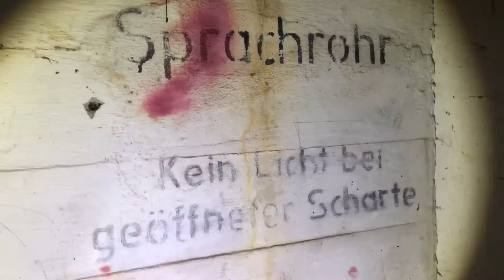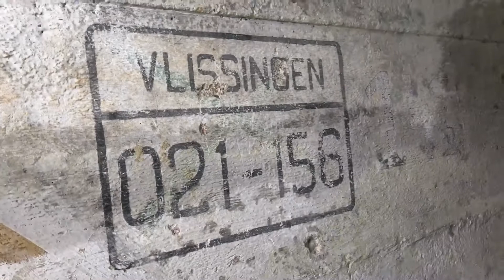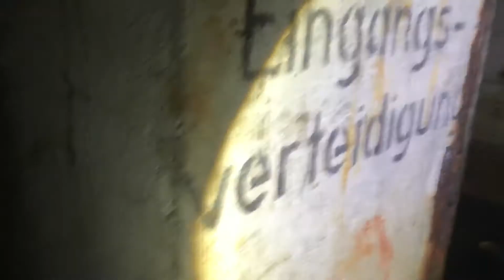Stützpunkt Kolberg at Koudekerke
Stützpunkt Kolberg at Koudekerke was part of the Landfront Vlissingen. It was named after the former German town of Kolberg, which withstood a siege by troops of Napoleon in 1807. Kolberg was used in Nazi propaganda to bolster the will of the German population to resist.